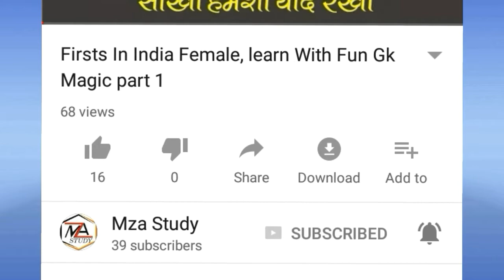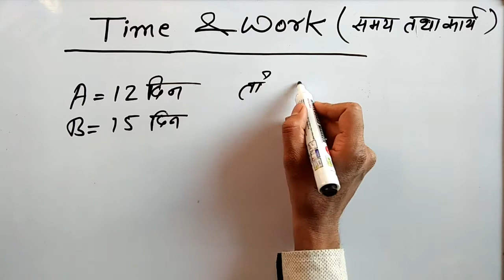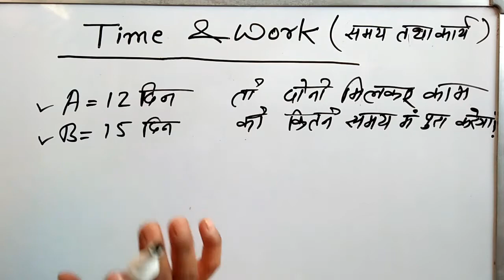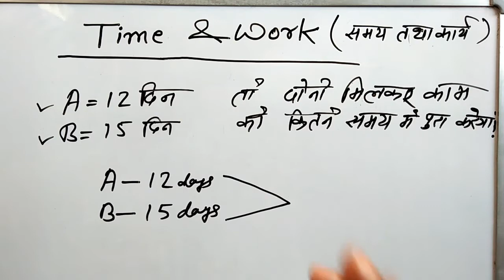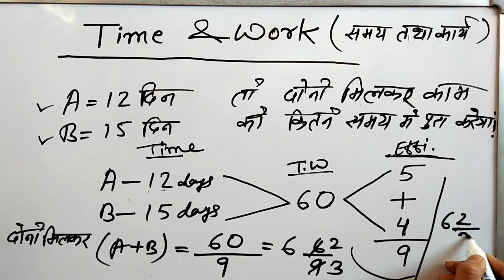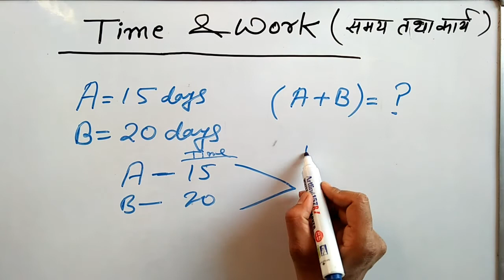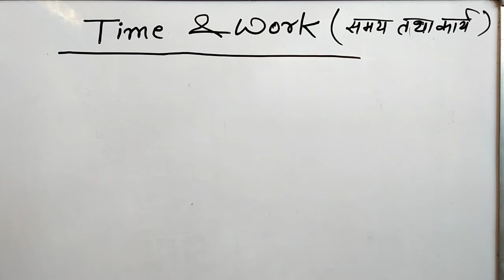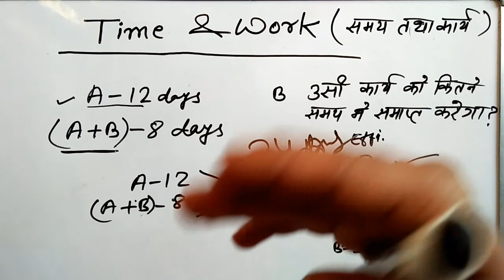Time And Work Problems Time And Work Trick समय और कार्य का जादू Part 1 Railway NTPC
Is video  Humne baat ki hai time and work Kis Tarah Asani ke sath Samajh Kar usko solve kiya jaye SSC Railway Cgl kisi bhi exam ke liye

समय और कार्य का जादू
samay tatha karya math
samay tatha karya